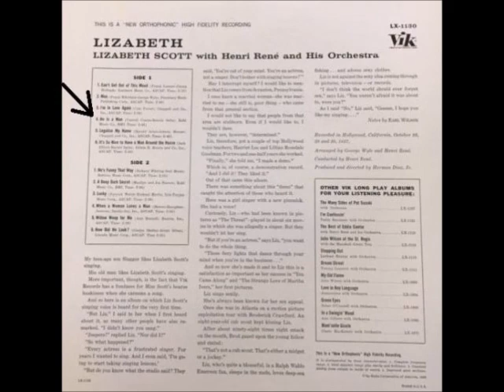Lizabeth Scott - He is a Man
Lizabeth Scott singing He is a Man. The song originally appeared on Side-1 of a 1958 12" 33 1/3 self titled LP released by the Vik Records Label.

The track can be found on Side-1 of a 1993 reissued, limited edition LP, released for the Japanese market by Vik.

The tune can also be heard on a 2008 CD called The Hollywood Ladies Sing, released by the Flare Records Label.

The Parker Street Records Label included the song on its 2014 CD known as Highlights of Lizabeth Scott.

Also in 2014, the CD Lucky released by the Nevada Records Label was home to the song as well.

It was written by Carroll Coates and Ronnie Selby.